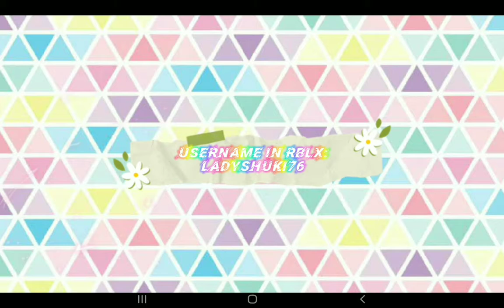I made ur irl oc Pastel chanz! but as an adult